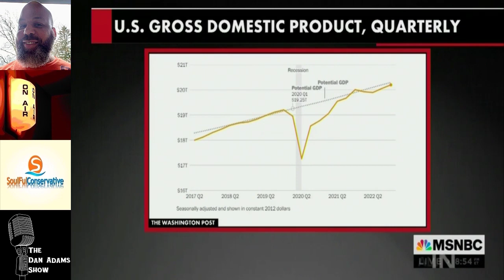MSNBC's Chris Hayes TOUTING Booming Biden Economy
Only a Leftist Numb Nut Moon Bat like Chris Hayes would tout a strong Biden economy. Meanwhile I have to take out a second mortgage just to get an 18 pack of eggs.
Bringing The HEAT The Left Can't Defeat!!!